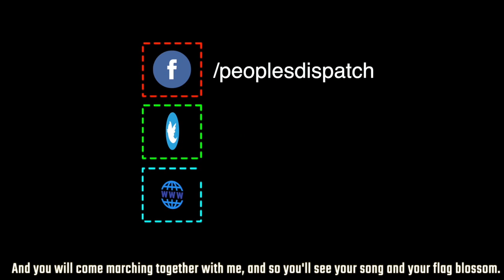South African workers strike against govt corruption, COVID-19 failures, job losses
A historic general strike was held in numerous cities and towns across South Africa on October 7. It was called against corruption, job losses, failure to provide safe transportation during the pandemic, and the government’s refusal to honor the wage agreement it had signed with public servants.